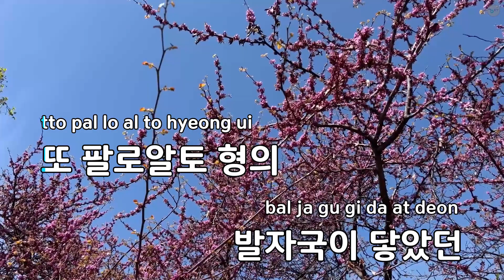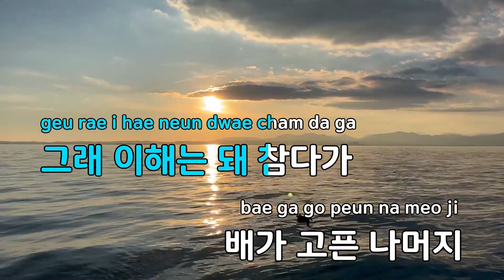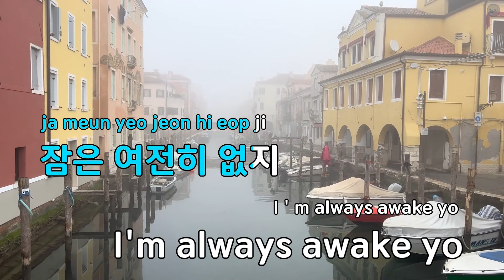Up Up And Away(드라마 "안투라지")(Prod By S.. - Beenzino (KY.76166) / KY KARAOKE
"★ 곡 정보 ★
번호 : 76166
제목 : Up Up And Away(드라마 ""안투라지"")(Prod By S..
가수 : Beenzino
작사가 : Beenzino
작곡가 : Shimmy Twice

Copyrightⓒkeumyoung